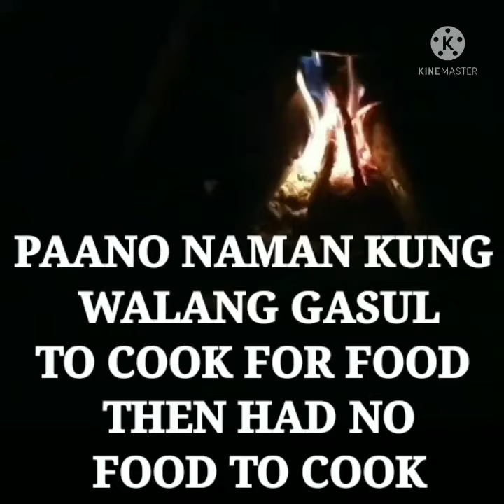HOW DO YOU FEEL IF YOU HAVE NOTHING AT ALL?yong pakiramdam na hindi mo na makakaya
if you have nothing at all ano mararamdaman paano kung wala ka ng puwedeng mahingan ng tulong ano kailangang gawin
keep on believing have faith in your heart that
 there is one GOD he is the answer he is the way he is the life